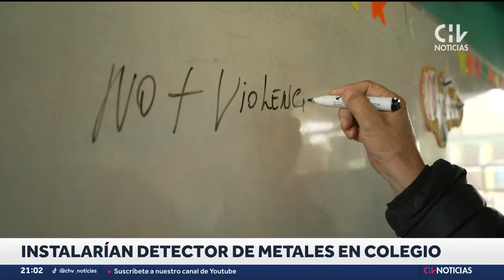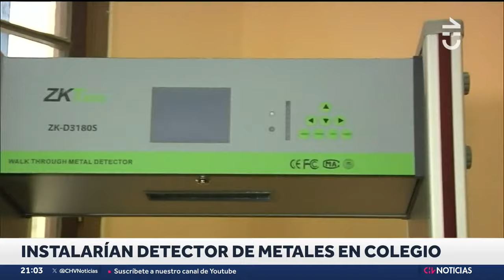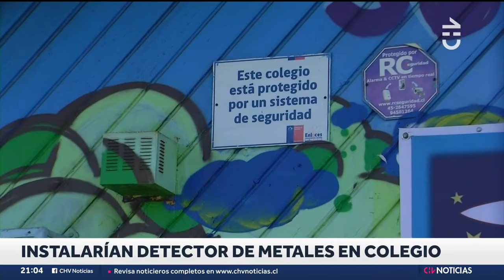Ciudadanos aprobaron la implementación de detector de metales en colegio de Temuco - CHV Noticias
Tras una consulta ciudadana, un municipio en Temuco anunció que instalarán un detector de metales en el pórtico de un colegio, con el objetivo de dar más seguridad a los docentes que denuncian agresiones.